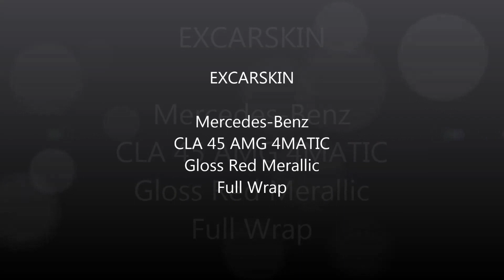Benz CLA 45 AMG Full Wrap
EXCARSKIN
Mercedes-Benz CLA 45 AMG 4MATIC
Full Wrap
3M 1080 Red Merallic